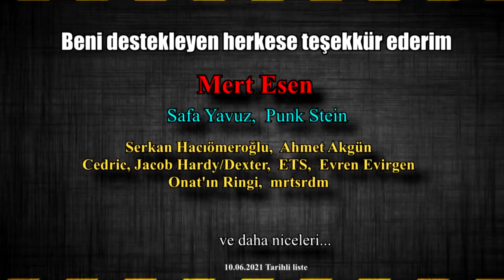Jeff Hardy Hakkında Bilmediğiniz Hikayeler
Jeff Hardy hakkında belki de bilmediğiniz şeylere değindim.